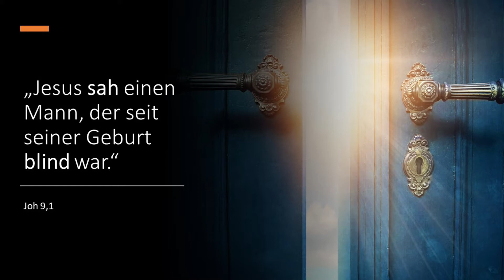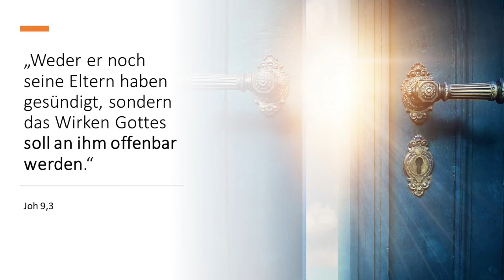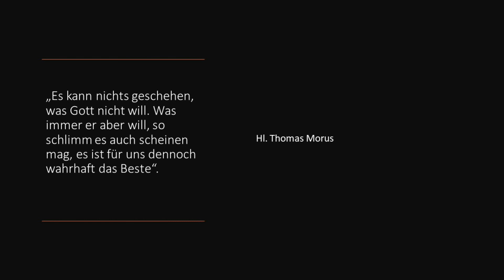OPEN [#4] Liebe den Ort wo du wohnst (Predigt von P. George Elsbett LC am 21.03.20)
Diese Predigt wurde von P. George Elsbett LC im Zentrum Johannes Paul II. am 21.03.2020 während der BeFree-Messe gehalten.